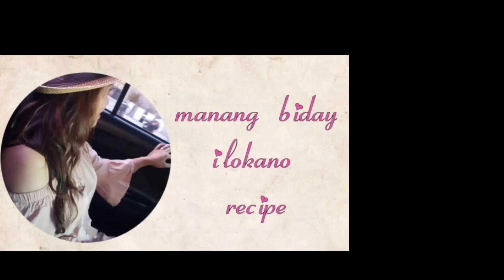UKOY (FILIPINO SHRIMP FRITTERS) recipe with crispy fry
Okoy or ukoy, are Filipino crispy deep-fried fritters made with glutinous rice batter, unshelled small shrimp, and various vegetables, including calabaza, sweet potato, cassava, mung bean sprouts, scallions and julienned carrots, onions, and green papaya.

cooking
food
recipe
vegetables
lowcarb
cooking tips
cooking trivia
meat recipe
seafoods recipe
veggie recipe
how to cook
snacks
pinoy recipe
ilokano recipe
manang biday
hipon with crispy fry